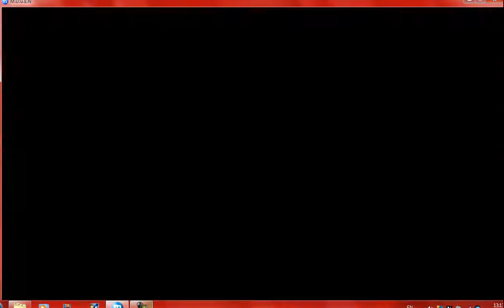Mugen - A Normal Day in the Mushroom Kingdom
Warning this video may bring seizures and other phyisological effects, watch this video in caution!

Characterss used:
Symbiote SuperMario X2 by Tanicfan22
Dialga by Mario11766
Clyde by Mario11766